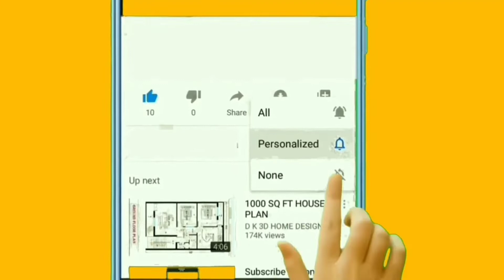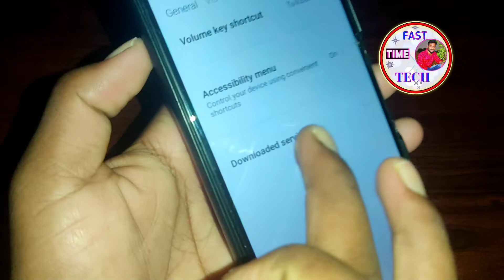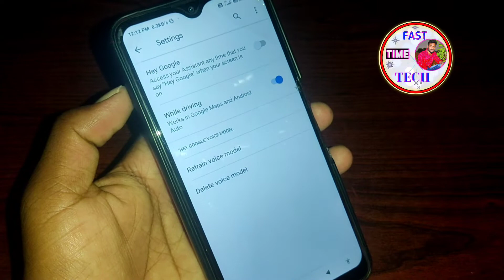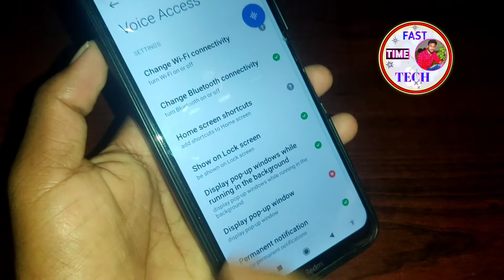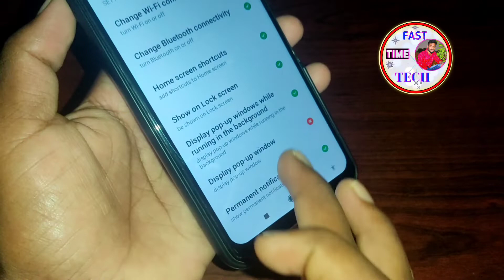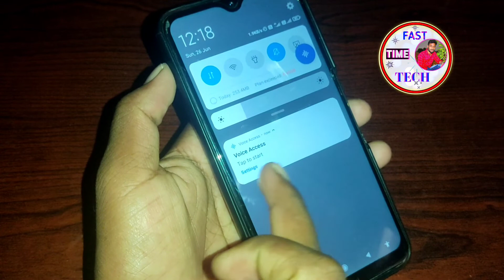Control Any Mobile With Your Voice | మీ Mobile ని Voice తో Control చేయండిలా |Voice Access In Telugu